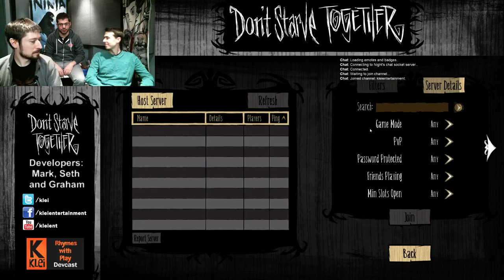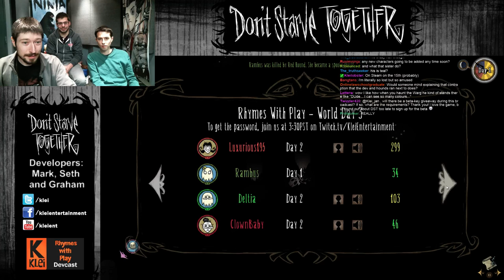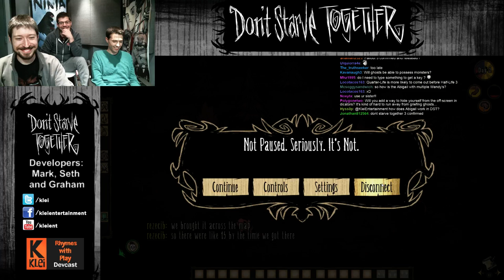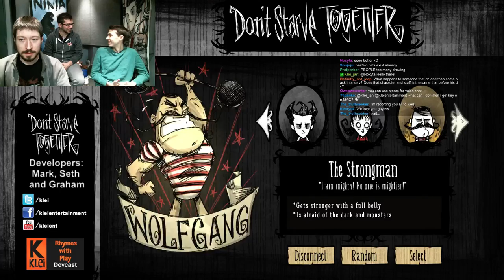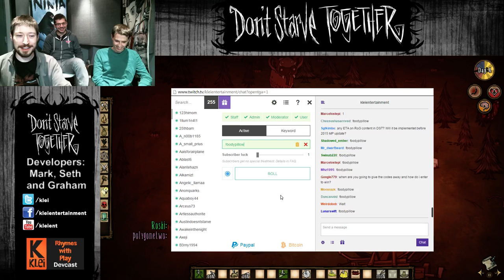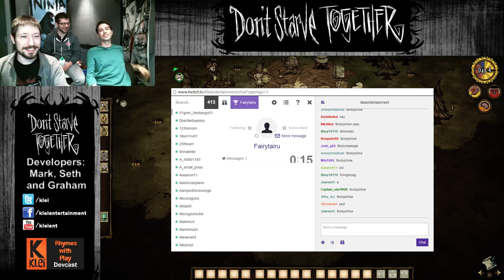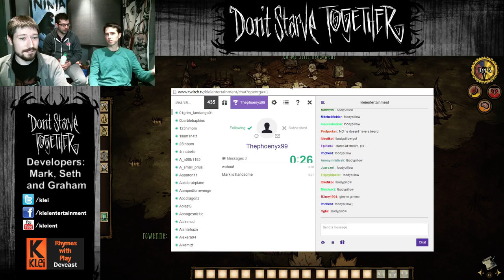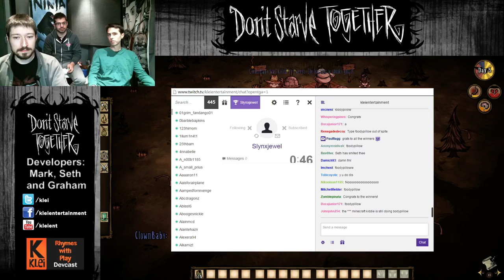Rhymes with Play - Klei Weekly Devcast: Ep 15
Seth, Mark & Graham jump in to Don't Starve Together. They talk about Early-Access and the new Frontier Pack! They also answer a bunch of questions and provide some updates for where we're at in our quest to add multiplayer to Don't Starve.